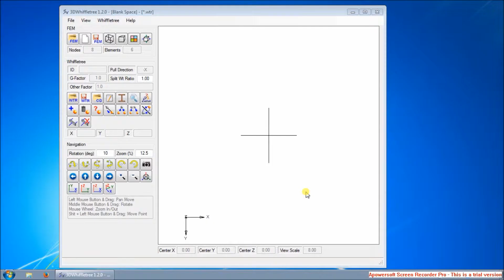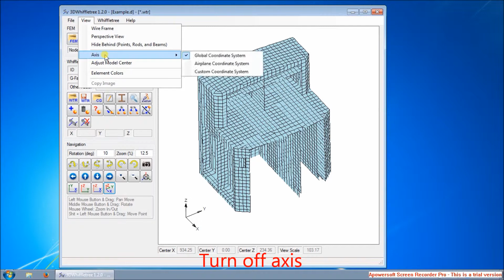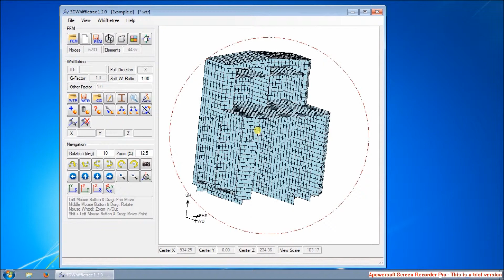3DWhiffletree Demo Video 1: FEM General Viewing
Demonstration Contents:
1. Open a Nastran file
2. View navigation: move, rotate, zoom
3. Change views: wiremesh, perspective
4. Change coordinate axis
5. Change Element colors